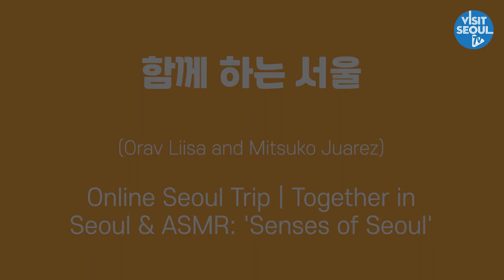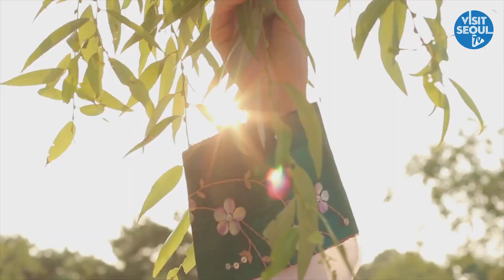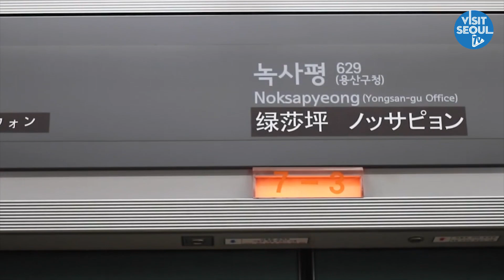서울랜선여행 공모전 수상작 - [장려상]Online Seoul Trip | Together in Seoul & ASMR: 'Senses of Seoul'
서울관광재단은 서울에 거주하는 내외국인들의 진솔한 사연과 추억을 통해 위로와 희망의 메시지를 나누고 특별한 랜선여행의 기회를 제공하고자 이번 영상 공모전을 마련했습니다.

△나만 아는 서울(로컬 맛집, 힐링 공간 등 지역별 숨은 명소 추천)
△함께 하는 서울(가족, 연인, 반려견 등 소중한 이와 추억하는 서울)
△소리로 즐기는 서울(ASMR 등을 활용, 서울만의 소리를 담은 영상)

이렇게 세 가지 주제 부문으로 나누어 공모 접수가 진행되었으며, 총 212편 중 46편의 우수작을 선정했습니다.

이번에 공개한 영상은 [장려상] 수상작으로 'Little Miss Squirrel' 팀의 'Online Seoul Trip | Together in Seoul & ASMR: 'Senses of Seoul'' 편입니다.

공모전에 선정된 총 46개 영상은 매주 순차적으로 공개될 예정이니 많은 관심 부탁드립니다 :)